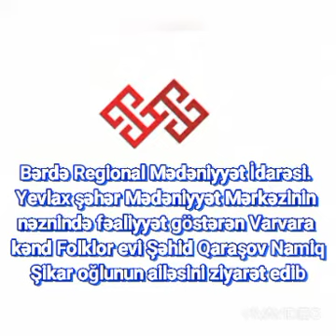Yevlax Ş.M.M f.Varvara k. F.evi Şəhid Qaraşov Namiq Şikar oğlunun xatirəsinə həsr edilmiş video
Bərdə Regional Mədəniyyət İdarəsi Yevlax şəhər Mədəniyyət Mərkəzinin filialı Varvara kənd Folklor evi Birinci Qarabağ müharibəsi Şəhidi Qaraşov Namiq Şikar oğlunun əziz xatirəsinə həsr edilmiş videoçarx hazırlayıb